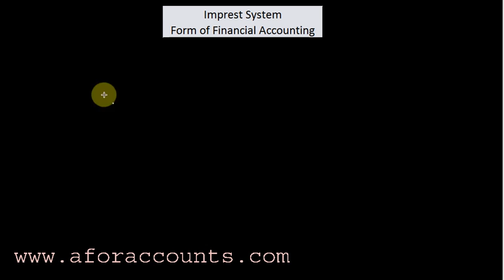7.8 Theory - Imprest System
Theory of Imprest System